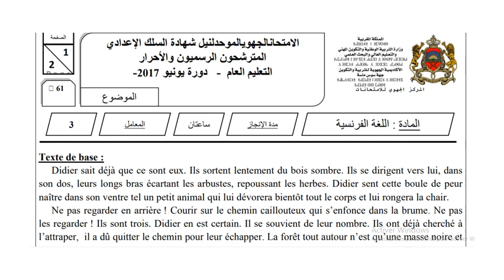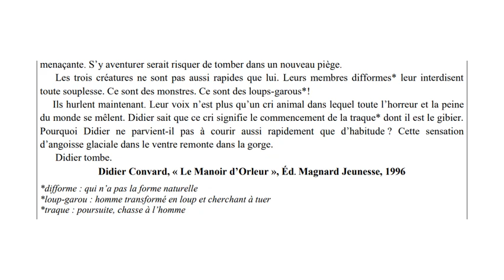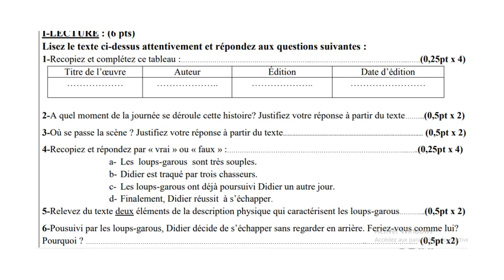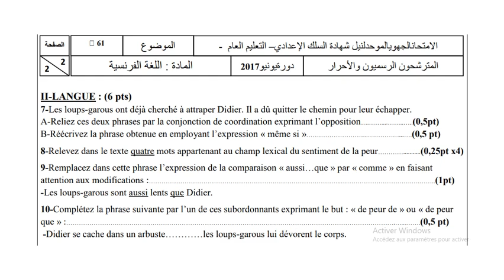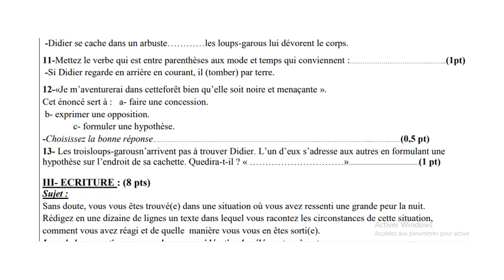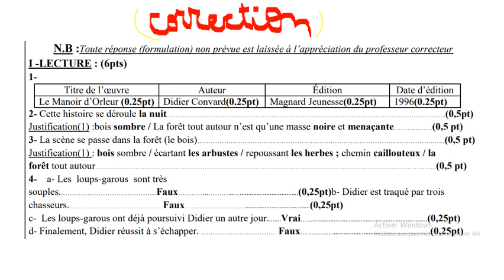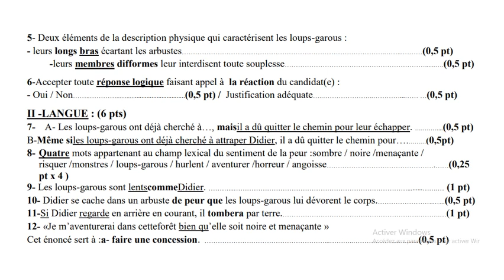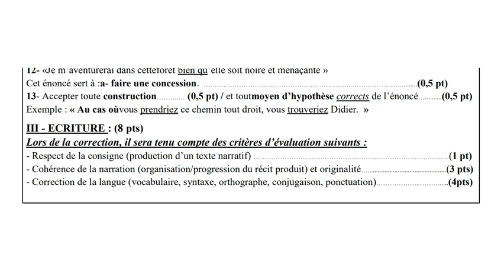SOUTIEN SCOLAIRE EXAMEN 2017 SOUSS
SOUTIEN SCOLAIRE  EXAM 2017 SOUSS